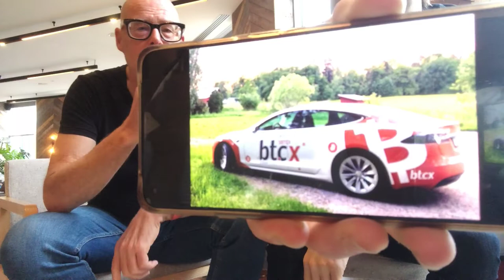Cristian Ander founder Bt.CX started bitcoin exchange in 2011 BTC was $0.50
How was it to start an Swedish exchange in 2011 with only WordPress and Mount Cox as suppliers? How was it then? How did you get a supply of bitcoin? What happened when Mt Cox was hacked?  If you have had 3 hypes/depressions in 2013, 2017 and 2021 what does that do to your perception. When he went public in 2021 did the regulator and banks have more trust? And why is AML software now the newest business opportunity and why going to an European  island 3 times this year because the president want to make it an bitcoin hub?